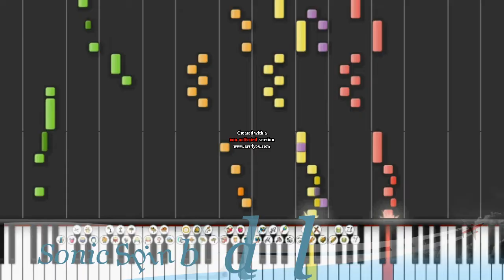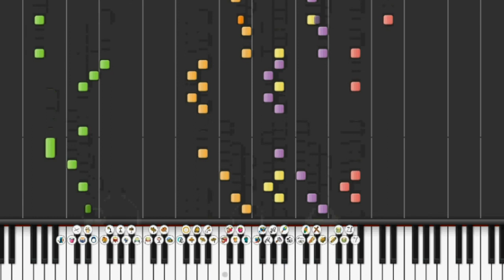Sonic Spinball 'Toxic Caves' Synthesia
comment with email for midi :)